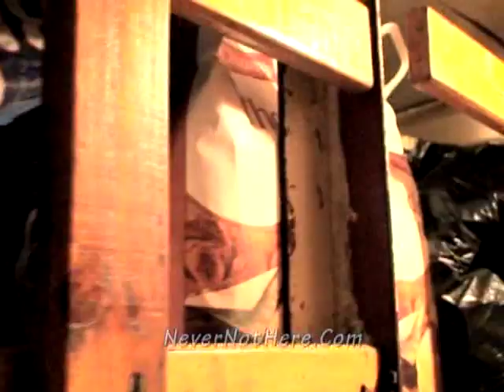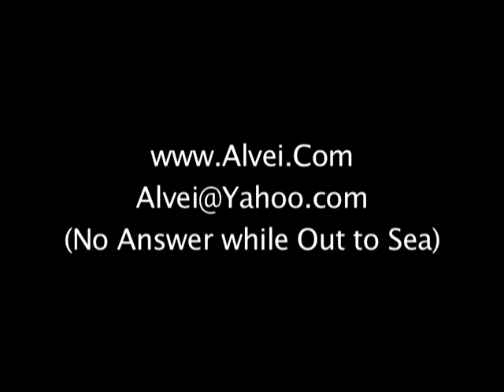Alvei, Top Masted Schooner with Captain Evan Logan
Alvei (at) Yahoo.com
(No Answer while at Sea, be patient)